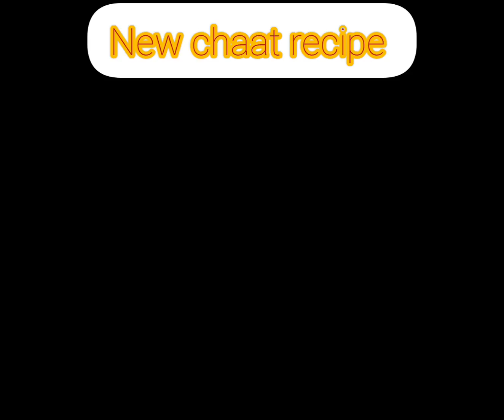आलू पूरी चाट रेसिपी एकदम चटकीला और एकदम बिंदास नाश्ता | aloo Puri chaat recipe